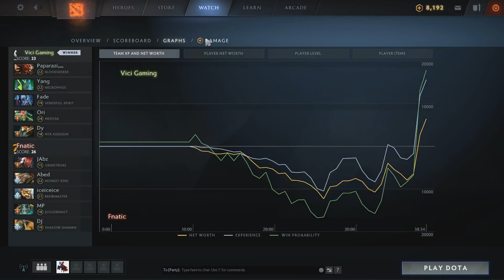FNATIC vs VG - AMAZING SEMI-FINAL - STOCKHOLM MAJOR DreamLeague DOTA 2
FNATIC vs VG - SEMI-FINAL - STOCKHOLM MAJOR DreamLeague DOTA 2